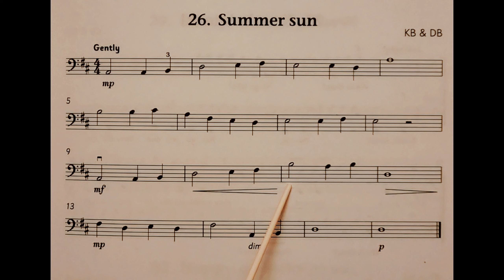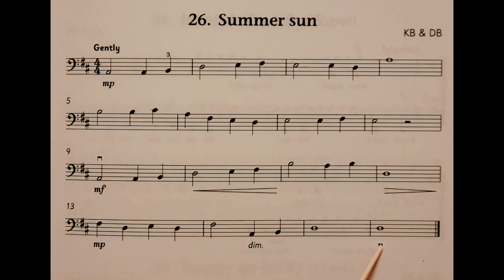26 Summer Sun piano accompaniment at rehearsal speed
The piano accompaniment for piece no. 26 in the book Cello Time Joggers: Summer Sun. It includes the music for the Cello to play along to and pointing to help students get used to playing with a piano. It is slower than the official recording. This is because we have found the official recording to be too fast for students when learning the pieces. It is a stepping stone to playing at full speed.